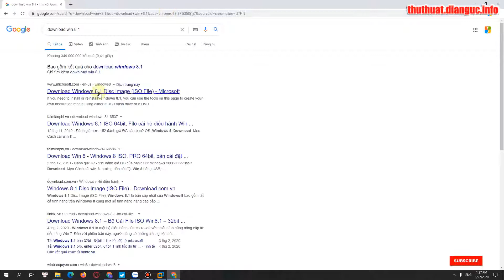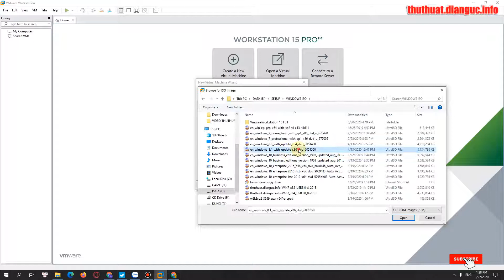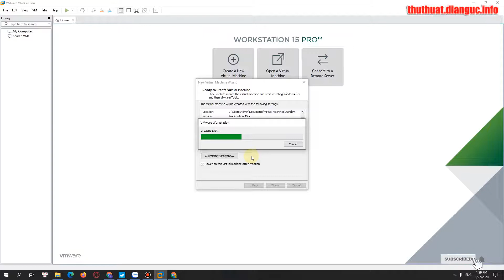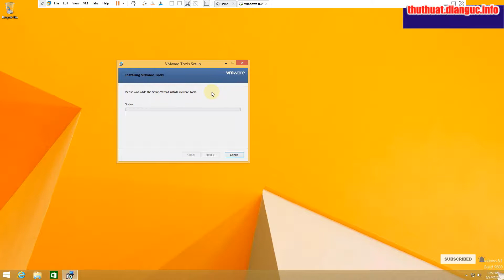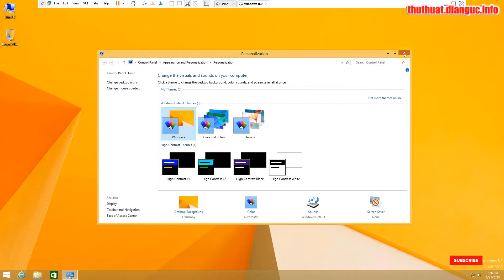Hướng dẫn cài Windows 8.1 trên máy ảo VMware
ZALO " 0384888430